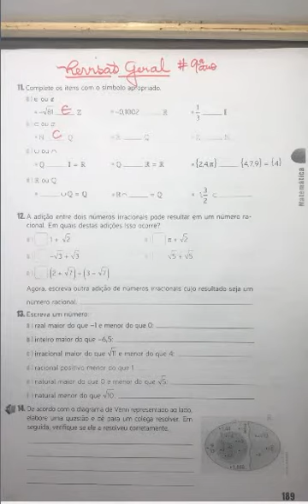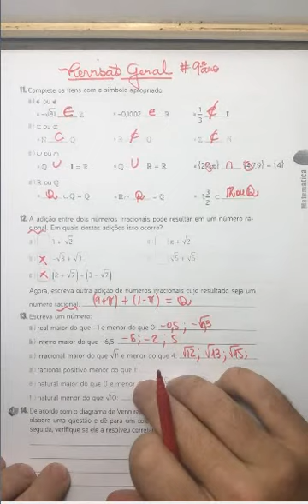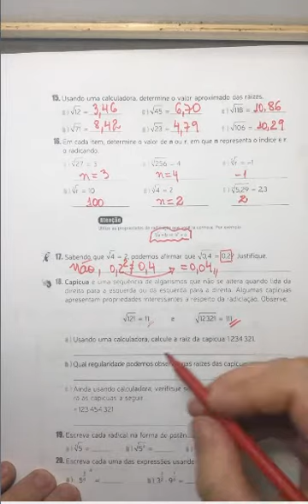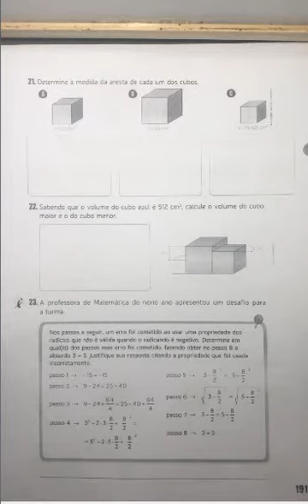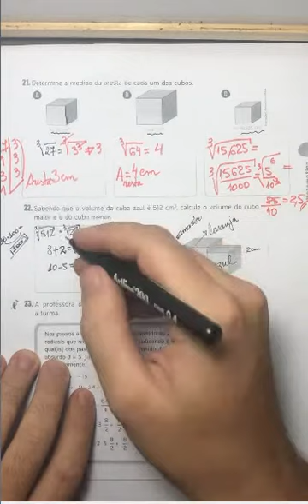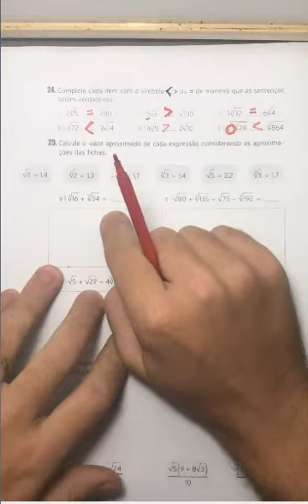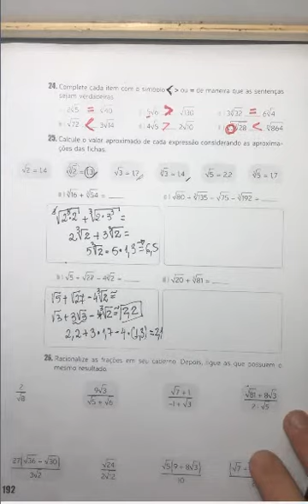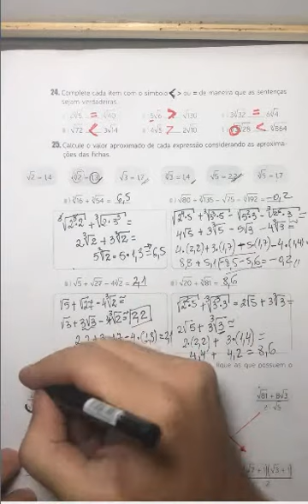04/05 a 08/05 - 9º ano- Aula 1 - Matemática- Profº Isaack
04/05 a 08/05 - 9º ano - Matemática- Profº Isaack
Aula 1- Tema: Revisão dos conteúdos
Módulo 1 - Páginas trabalhadas: 189 a 192
Páginas dos Exercícios: 189 a 192